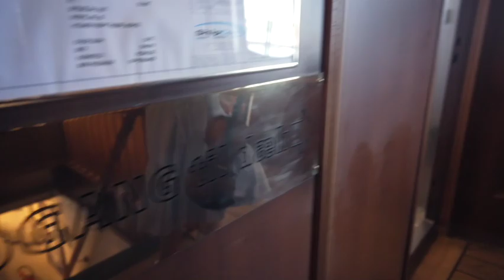Led Zeppelin´s "Stairway to Heaven" played by Michala Høj - violin & Søren Bødker Madsen - guitar.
Led Zeppelin´s  "Stairway to Heaven" arranged and played Michala Høj & Søren Bødker Madsen.
Recorded live onboard M/S Sagafjord, Roskilde, Denmark, July 2021.